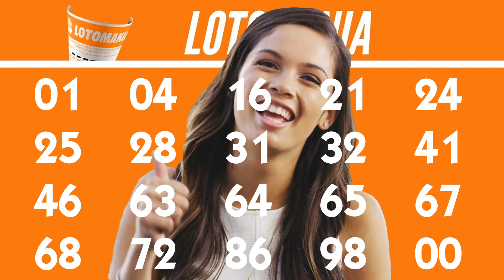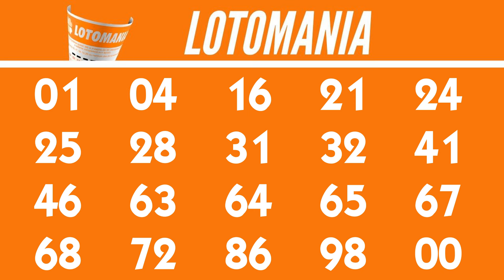Resultado da Lotomania 2565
Resultado da Lotomania 2565 de HOJE, Resultado Lotomania 2565 CONCURSO de hoje 27/12

20 acertos
0 aposta
R$ 0,00

19 acertos
0 aposta
R$ 0,00

18 acertos
38 apostas
R$ 2.889,41

17 acertos
329 apostas
R$ 333,73

16 acertos
2.052 apostas
R$ 53,50

15 acertos
9.392 apostas
R$ 11,69

0 acertos
0 aposta
R$ 0,00

Próximo sorteio
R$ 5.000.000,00